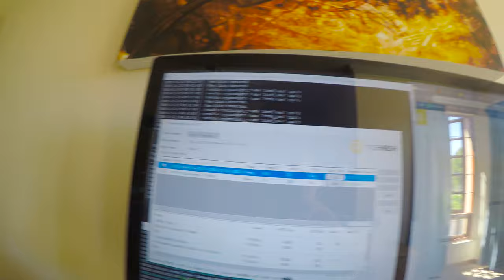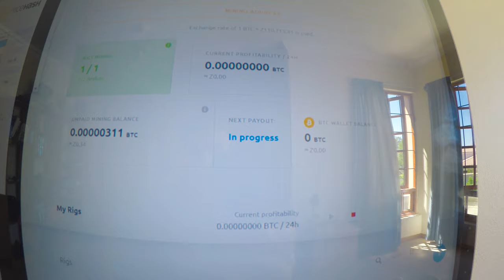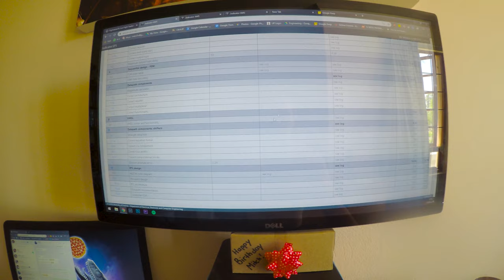Bitcoin Mining Difficulties And An Airplane Obsession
In which I nerd out about bitcoin mining, business books, aeroplanes and my ERS marks. I'm a second-year Computer Engineering student at the University of Pretoria (Tuks) but also do a whoooooooole lot of other stuff. Check out the rest below...

I am so happy to be properly on holiday now. I've struggled with motivation the past few days to make exciting videos but now perhaps that I am properly on vac I can put my entire willpower into making exciting content.

Obviously, bitcoin mining is unprofitable on a regular PC and GPU but the underlying blockchain technology holds such promise and I really enjoyed delving into the technical side of things and researching how the system operates. If you wanna see a really good explanation of the blockchain and bitcoin watch this:

Sure it will be super useful to just be aware of the myriad sales and business principles when I finally enter the workforce one day.

I've always had a fascination with planes - I distinctly remember visiting the airport as a kid just to see the planes and then going home again. They're such big incredible machines that are a testament to humans' mastery of the physical environment and it's so cool to be able to visualize the crazy global airplane network with a website like

This video contains a tractor and me struggling to cut the grass, geekiness galore, binoculars, worrying about work and those productive holiday vibes.

My name is Mitch Williams and I'm a twenty year-old living in South Africa. I am really passionate about learning, technology, photography, cinematography, reading, hiking, always improving and am studying Computer Engineering at The University of Pretoria (Tuks). I am also constantly trying to make the most of my brief time on this floating rock we call Earth.